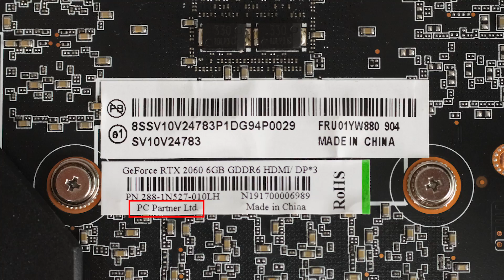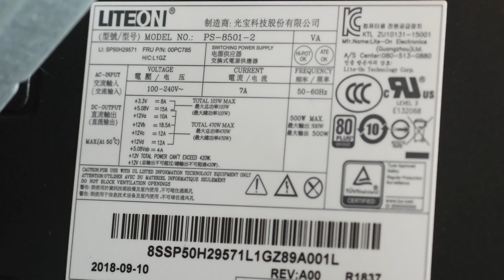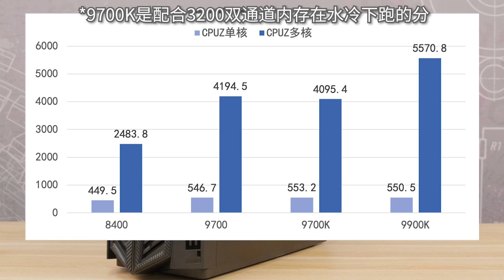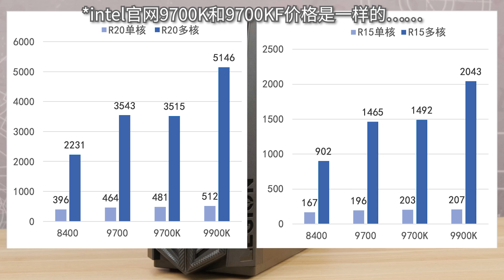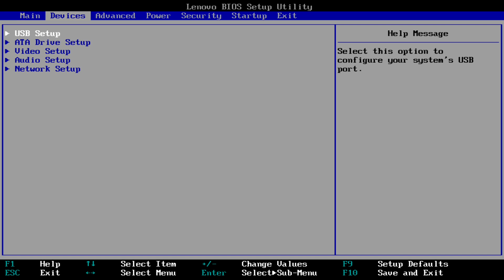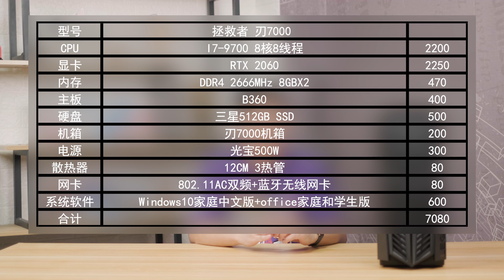【翼王】2019年了品牌机还值得买吗？拯救者刃7000上手测试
在去年显卡和内存价格比较高的时候，刃系列的主机甚至比自己按相同配置装一台更便宜，算是当时比较有性价比的方案，最近在电脑吧微信公众号的后台也有不少人问起这个型号，我们就想办法借了一台回来拆拆看。

这台机器用的CPU是还未发售的9700不带K，正好来看看它的表现。

制作：翼王、青花鱼、时光